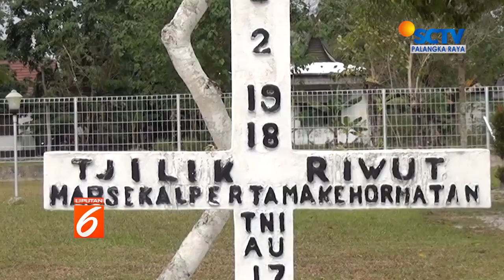Ziarah Untuk Mengenang Jasa Pahlawan